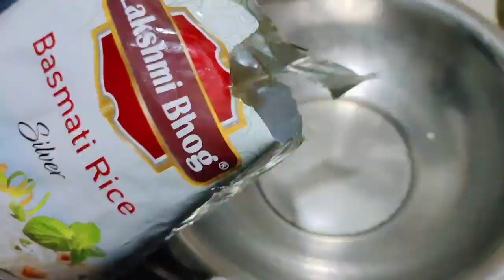vlog জন্ম দিনৰ বিশেষ দিনটো । Rice কুকাৰত বনোৱা ভেজ পোলাও । Veg pulao । chicken cury ।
জন্ম দিনৰ দিনটো 🥰 বিশেষ কৰি টোলা বাবে সকলোৱে লৈকে অশেষ ধন্যবাদ 🥰 জনালোঁ ❤️ এনেদৰে 🥰 ।

ভিডিঅ'বোৰ আকোঁৱালি লোৱা বাবে অশেষ ধন্যবাদ 🥰🥰 সকলোৱে লৈকে ।

earrings video:-

daily vlog:-

daily vlog:-